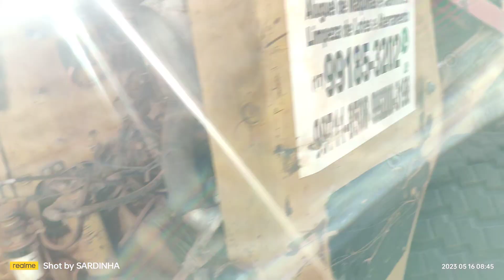quebra da biela motor shibaura todinho